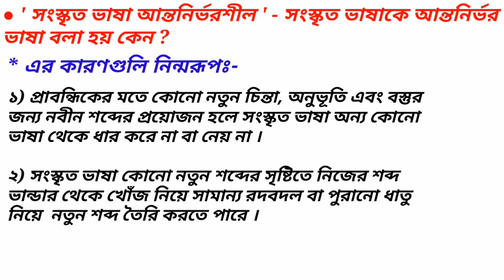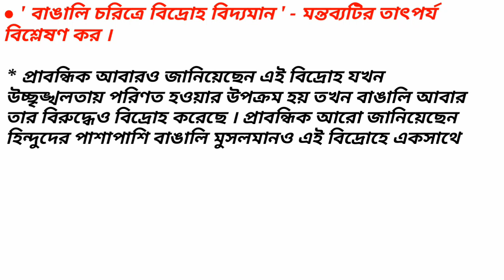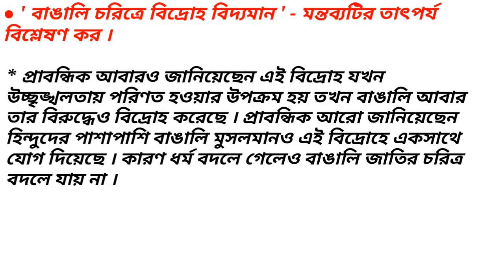সংস্কৃত ভাষাকে আত্মনির্ভরশীল ভাষা বলা হয় কেন । নব নব সৃষ্টি | Class nine bengali Naba Naba Sisti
বাংলা সাহিত্যের ইতিহাস মজলিসি গদ্য রচনাকার হলেন সৈয়দ মুজতবা আলী ।  তিনি জন্মগ্রহণ করেন ১৯০৪ খ্রীঃ অবিভক্ত অসমের আধীনস্ত  সিলেটের করিমগঞ্জে ।  তাঁর বহু দেশ ভ্রমণের অভিজ্ঞতার জন্য তিনি অজস্র ছোটোগল্প, উপন্যাস, প্রবন্ধ ,রম্যরচনা ও ভ্রমণ কাহিনী রচনা করেন । তাঁর উল্লেখযোগ্য গ্রন্থগুলি হল দেশে বিদেশে,  জলে ডাঙায়, পঞ্চতন্ত্র, ময়ূরকণ্ঠী, চতুরঙ্গ, অবিশ্বাস্য শবনম, চাচা কাহিনী, টুনি কাহিনী ইত্যাদি ।

১৯৪৯ খ্রীঃ নরসিংহ দাস পুরস্কার ও ১৯৬১ তে আনন্দ পুরস্কার পান । ২০০৫ খ্রীঃ বাংলাদেশসরকার কর্তৃক মরণোত্তর একুশে পদক সন্মানে ভূষিত হন । এই মহান সাহিত্যিক আমাদের ছেড়ে চলে যান ১৯৭৪ খ্রীঃ ১১ ফেব্রুয়ারি ।

পাঠ্য নব নব সৃষ্টি রচনাটি মামা দোর পুনর্জন্ম প্রবন্ধের অংশ । মূল প্রবন্ধগ্রন্থের নাম চতুরঙ্গ ।

অন্যান্য ভিডিও নোটিফিকেশন সবার আগে পেতে BELL ICON SPACE  করুন । আপনার মূল্যবান like এবং share  পরবর্তীতে চ্যানেলটিকে সঠিক পথের দিশা দেখাবে । কোনো advice  দেওয়ার থাকলে  please comment করুন । ভিডিওটি দেখার জন্য আন্তরিক অভিনন্দন ।

ধরনের আরো ভিডিও পেতে নীচের লিঙ্কে হাত দিন

নব নব সৃষ্টি mcq ও short type question- answer